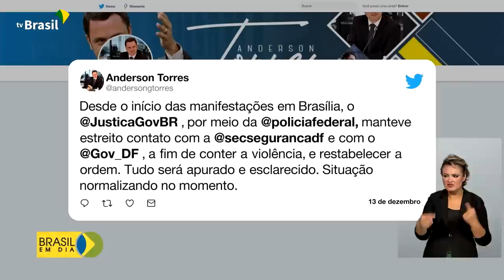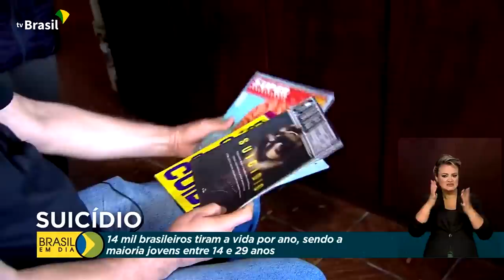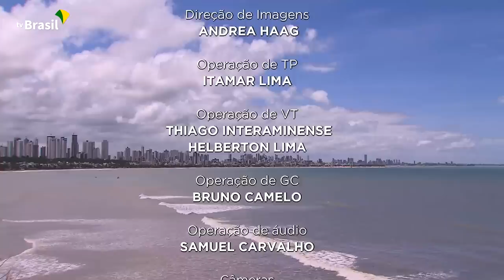Brasil em Dia | 13 de dezembro de 2022